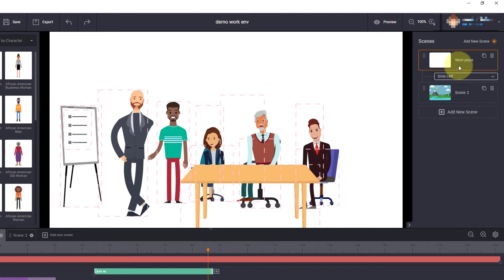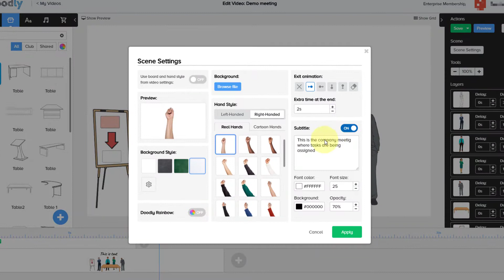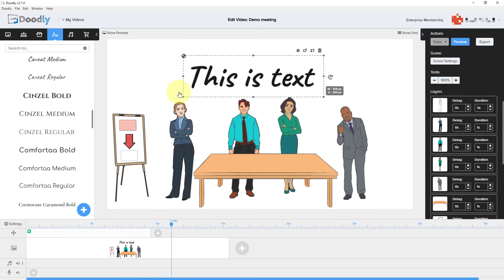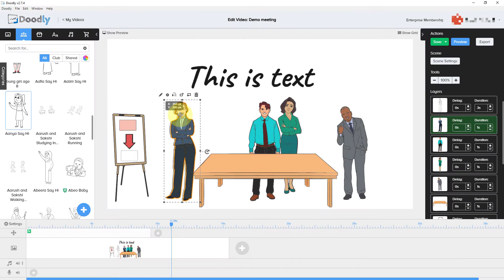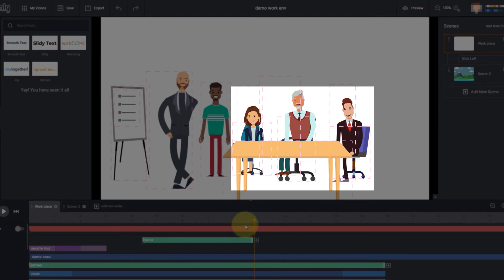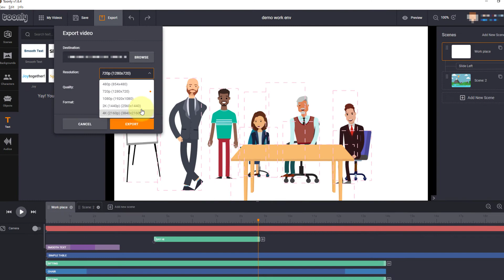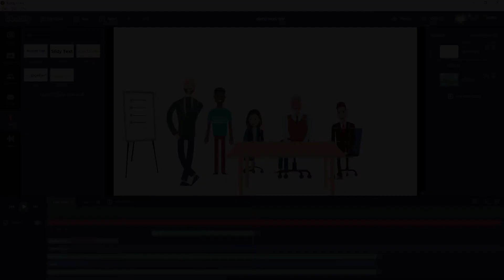Toonly vs Doodly: Which one is best for you?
In this video I compare Doodly and Toonly. Both cost the same ($67) as a one-off payment (never buy monthly). I explain which is best for different types of scenarios. I think Toonly is best if you want a true animated video, but Doodly is best if you are after the whiteboard look or want to make videos quicker.

Topics:
 0:00 Intro
Toonly summary
1:55 Doodly summary
2:37 Camera panning in Doodly
3:30 Toonly is colour & Doodly can be
4:22 Changing the style
5:55 Export resolutions
6:15 Conclusion